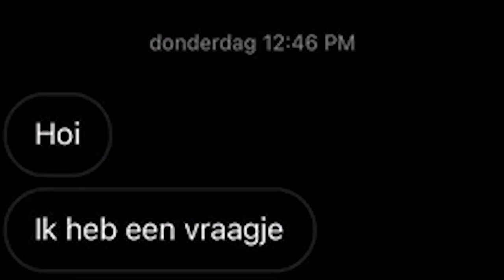JOUW NIEUWE LOCKDOWN HOBBY?! + JULLIE TRICKS!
Thanks voor het insturen van de toffe clips! Vergeet ze niet te volgen!

THANKS!